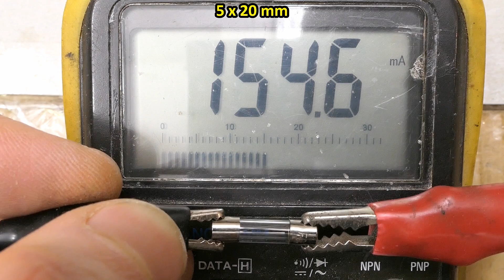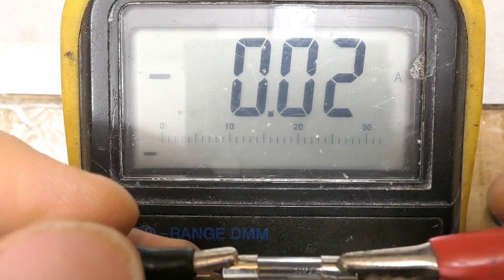Let's blow some fuses!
Testing how much current is needed to blow 100mA 5x20mm glass fuses.